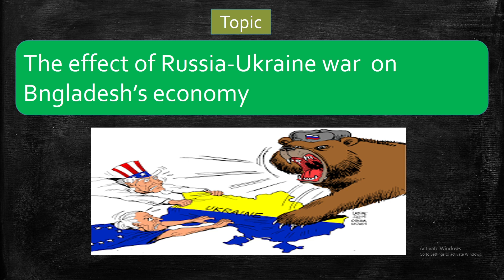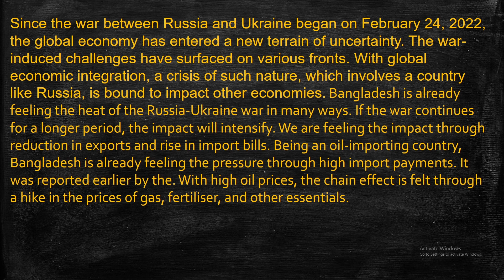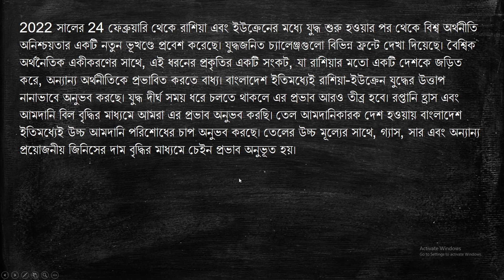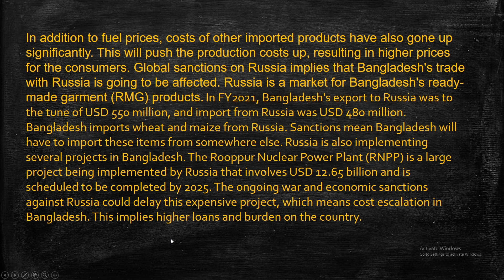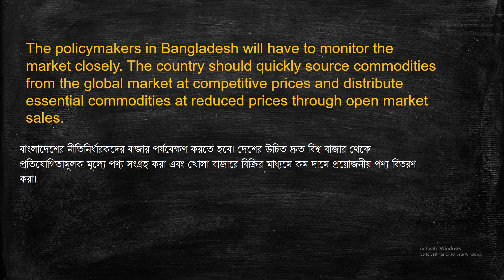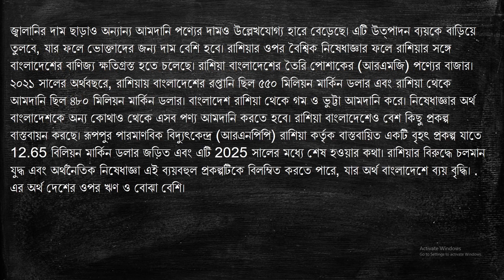DU English Written Class | paragraph |The effect of Russia-Ukraine war on Bngladesh’s economy